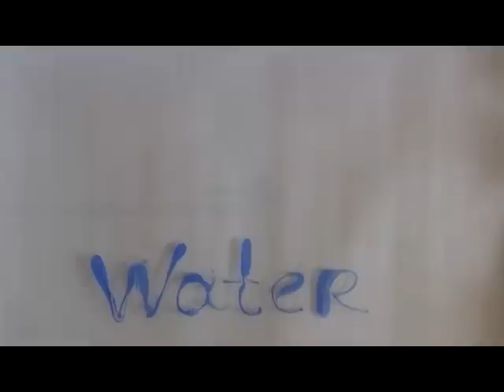Водная анимация "Джаз-Коктебель 2012" Рисунки на воде. Water animation by Marina Nebo.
Ёмкость с водой и набор красок - вот и все, что нужно, чтобы рассказать о фестивале Джаз-Коктебель! Потому что живопись - как яркая музыка, краски - свободны, а вода импровизирует, как джаз.
Анимация на воде от "Diaz" art-studio.
Competition work for the Koktebel International Jazz Mussic Festival. Video has become a finalist.